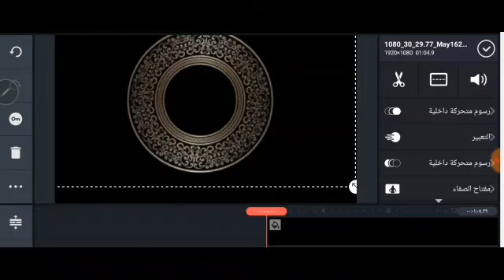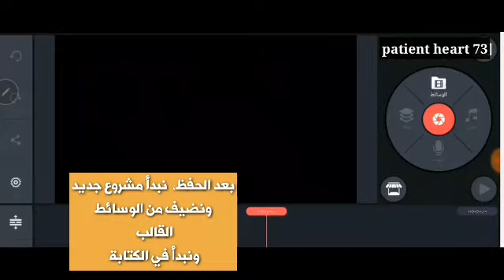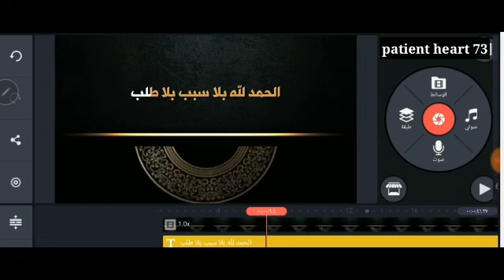شرح مبسط لعمل قالب اسلامي وتلوين النص ببرنامج كاين ماستر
ما أقرب •اللّـہ̣̥، لٱ باب ولا حجب ❤